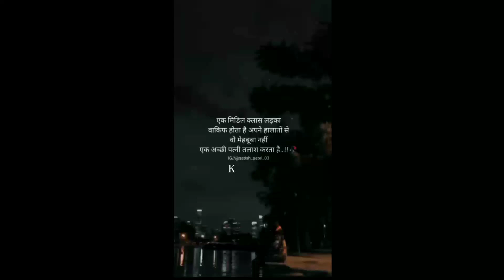मिडिल क्लास Ture Lines Shayari Status Sad Shayari Hindi Shayari sad status Hindishayari 😔😭💔